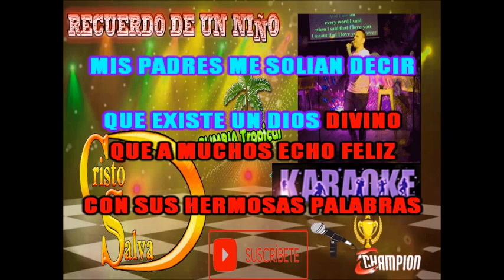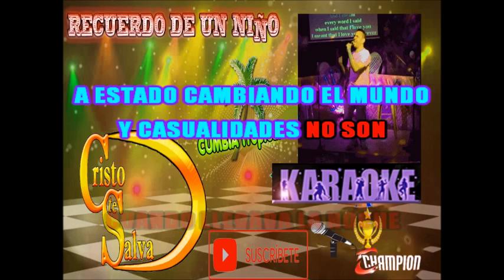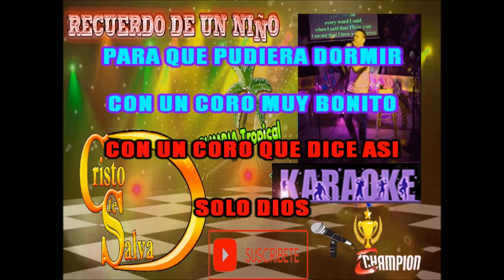RECUERDO DE UN NIÑO Version CUMBIA Tropical(🎤👍) CRISTO TE SALVA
KARAOKES CHAMPION
EL CANAL DE LOS MEJORES KARAOKES DE TUS ARTISTAS FAVORITOS 🌟⭐

NO TENGO LOS DERECHOS DE AUTOR DE CADA UNO DE LOS AUDIOS